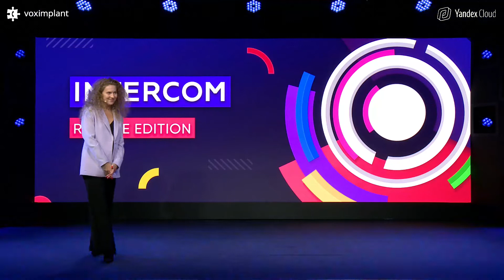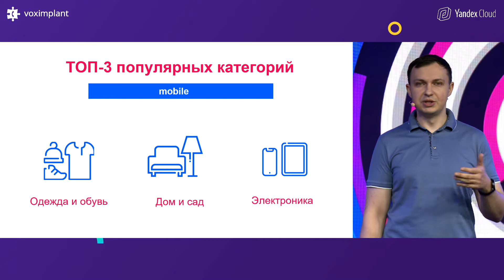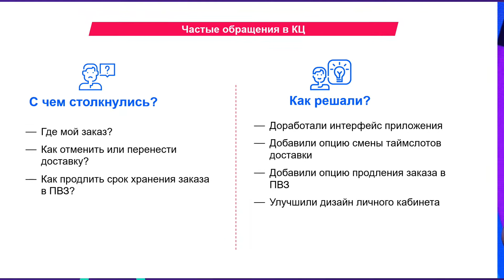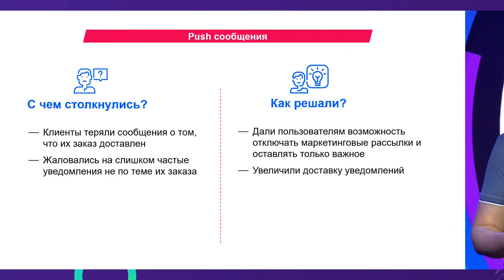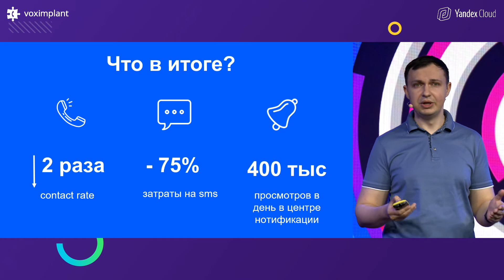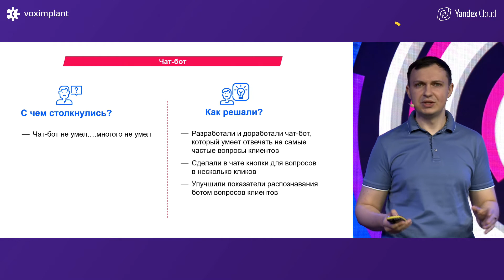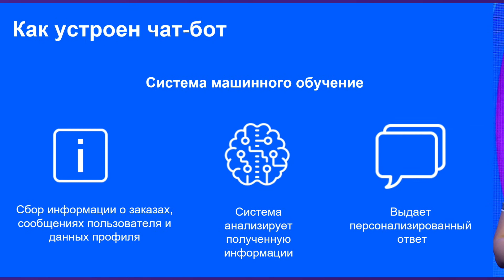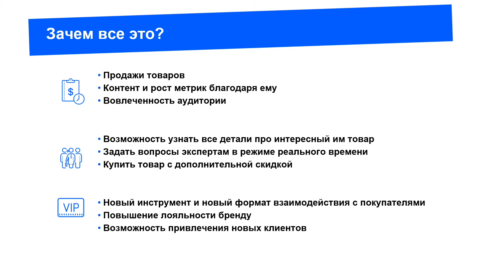Как мобильное приложение помогает повысить качество клиентского сервиса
У мобильного приложения Ozon порядка 10 млн пользователей — как сообщить им о новых предложениях, напомнить о заказе, ожидающем в постамате, выстроить систему сервисов самообслуживания для клиентов, а также алгоритм, который позволяет быстро отвечать на миллионы сообщений.

Денис Тюрин
Менеджер продукта в направлениях Customer Communications, Ozon Live и UGC, OZON

После доклада мы собрали вопросы зрителей и приводим ответы:

Сергей: Денис, скажите, как клиенты отреагировали на ваши крутые изменения? Какие отзывы были? Были недовольные?
Денис Тюрин: Недовольные есть всегда, мы получали обратную связь и от них. В этом случае мы вносили изменения. Например, сокращение SMS сначала клиентами было воспринято не так позитивно, но, спустя некоторое время доработок, клиенты привыкли, и сейчас это не вызывает никакого недовольства.

Сергей: В каком соотношении сейчас работает Чат и разговор с оператором? В чате операторы работают или чат-бот?
Денис Тюрин: Работают и операторы, и чат-бот. Сейчас более 20% обрабатывается чисто чат-ботом. Около 30-40% – это вопросы, которые изначально обрабатывает чат-бот, он собирает информацию и передает оператору. В случае с селлерами: там работает сам селлер, чат-ботов там пока нет.

Ксения: А что значит написали свой отправщик пушей? вы написали сервис доставки пушей на базе технологии пушей? или доставляете уведомления напрямую до устройства, минуя файербейз?
Денис Тюрин: Да, написали свою надстройку над стандартными сервисами Google и Apple, которая позволяет увеличить доставляемость пушей и получать обратную связь о доставке в более короткое время. На IOS мы получали уведомление в течение 60 минут, а у нас это порядка 10 минут в худшем случае.

Татьяна, Xtremepush: Решения для коммуникации с клиентами (push & notification center) полностью разрабатываете сами? Почему не используете готовые решения?
Денис Тюрин: В основном, из-за того, что показатели сроков получения информации о доставлении пуша нас не устраивали. Также в Озон своя разработка достаточно сильно развита, поэтому в какой то момент мы приняли волевое решение сделать свое.